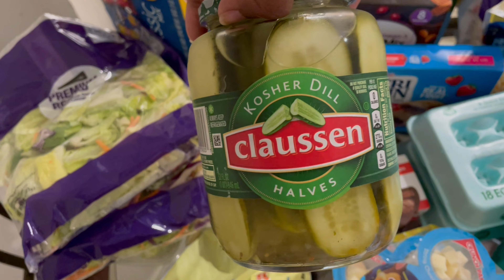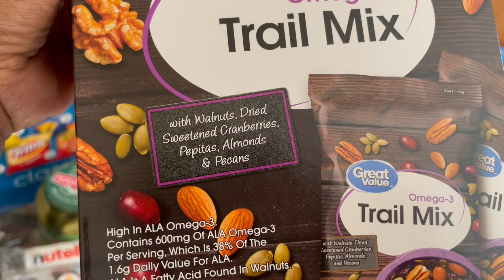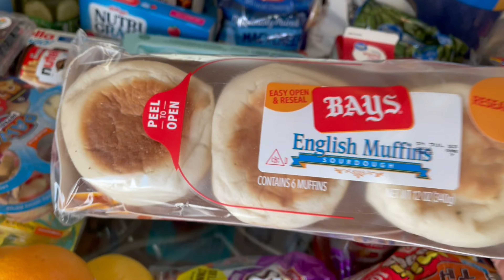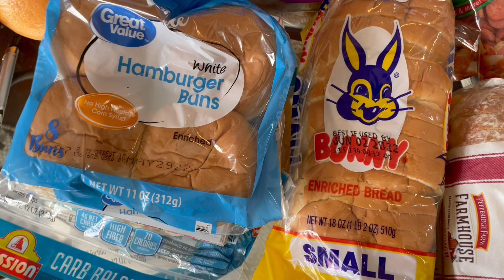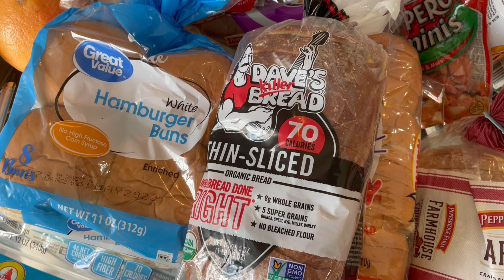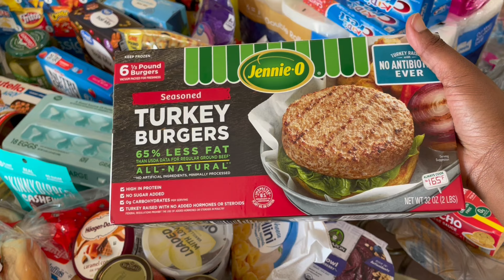Walmart Grocery Haul | Haagen-Dazs has the BEST ice cream |05/20/2022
Welcome to another Walmart grocery haul. I also stocked up on a few items. Lets see what $279 worth of groceries look like in 2022. :) Love you guys ! Be bless !